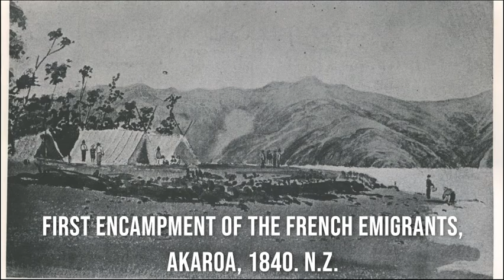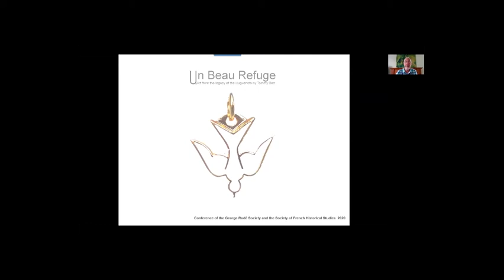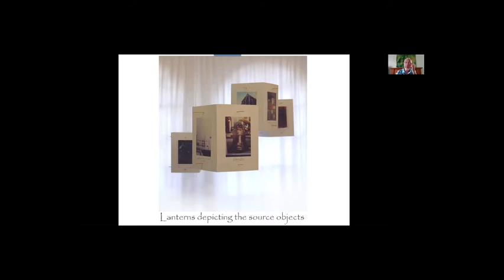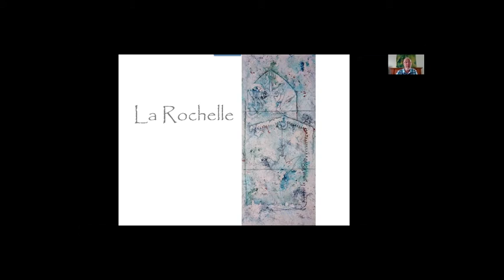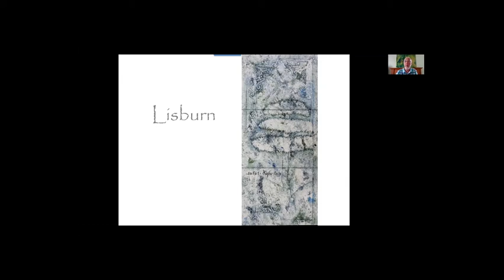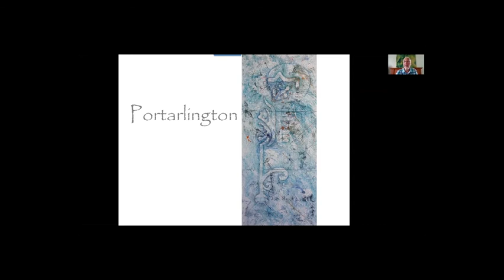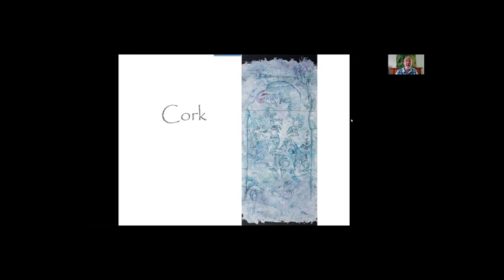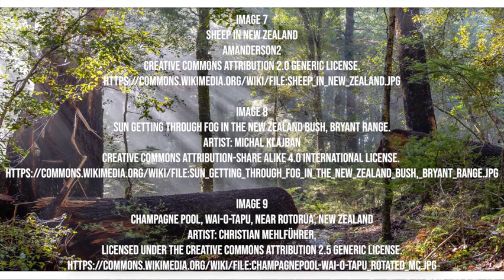Tommy Barr, "The Huguenots and their legacy in Ireland"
H-France Salon

2020 George Rudé Society and the Society for French Historical Studies
Panel 25 - New Perspectives on Huguenots

Tommy Barr, Independent Artist
Presentation: The Huguenots and their legacy in Ireland

Tommy Barr has provided a copy of the pamphlet for his exhibit Un Beau Refuge: Art from the legacy of the Huguenots

Tommy Barr is a Northern Irish artist, with his studio located just south of Belfast. His paintings are held in major public collections, including the national galleries of Jordan and Bulgaria and the national museums of Ireland, Romania and Malta. Barr is a Fellow of the Royal Society of Arts and an executive member of the International Academy of Digital Arts and Sciences.  Currently, he is exploring the artistic legacy of the Huguenots of Ireland.